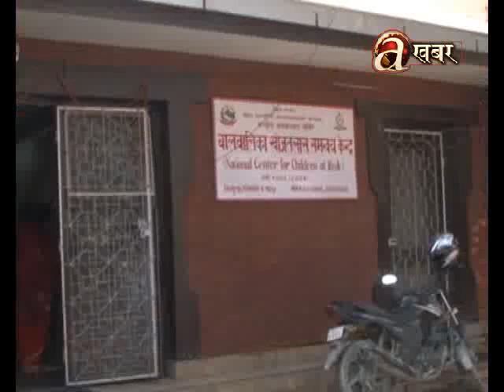NCCR: new born baby found in trash at Chabahil